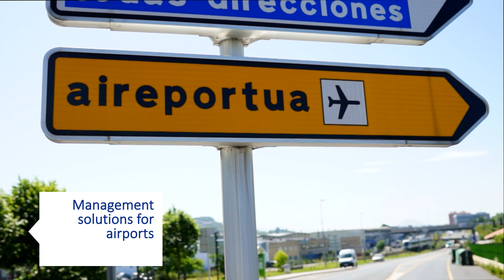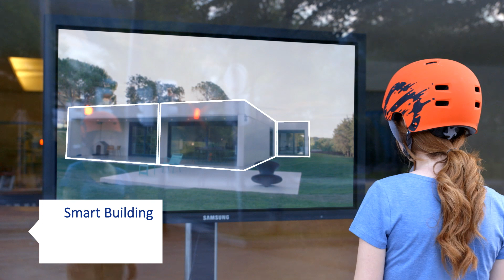Velatia, in line with the future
We are in line with a constantly-moving world. With a connected, demanding society. In line with our costumers… to create more efficient, sustainable future. That is Velatia´s pledge. Discover it!